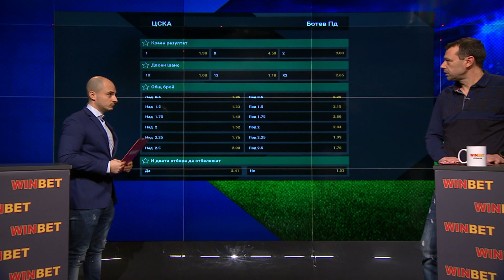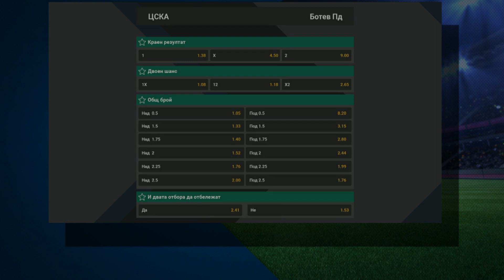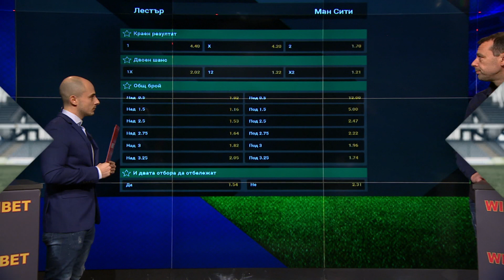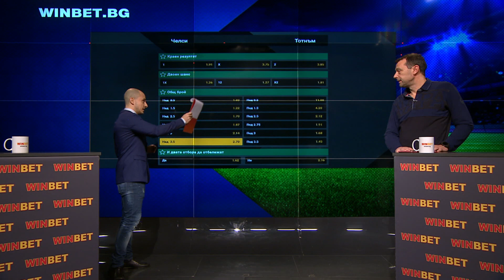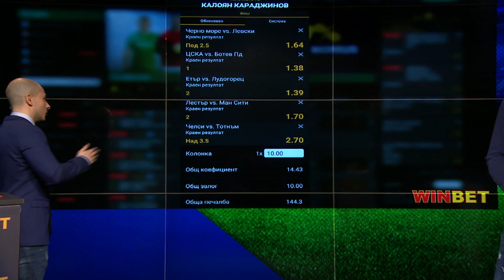Калоян Караджинов, Топ прогнози - еп. 4 - 21.02.2020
След като в първите четири епизода на предаването "Топ прогнози" ни гостуваха футболни личности, свързани най-вече с Левски и ЦСКА, сега в студиото при нас беше бившият играч на Локомотив (София) - Калоян Караджинов